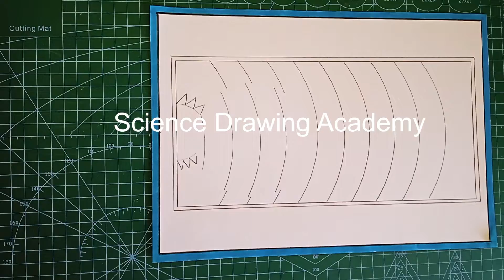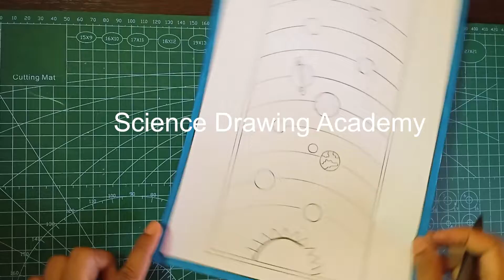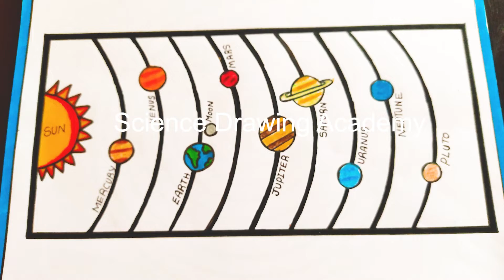solar system drawing simple and easy step by step learn - diy | science drawing academy